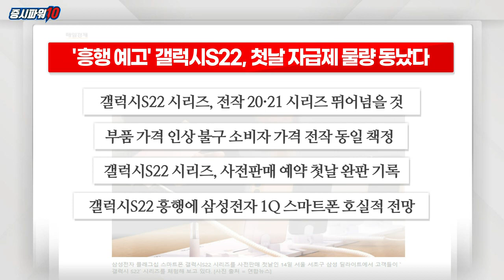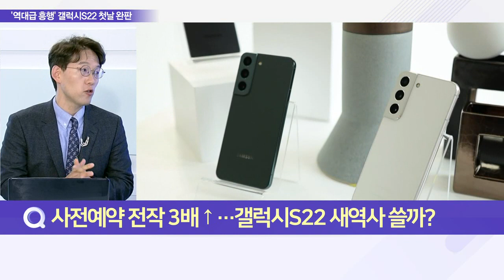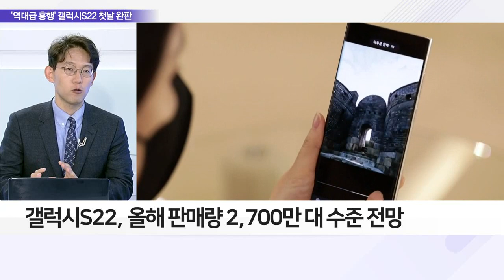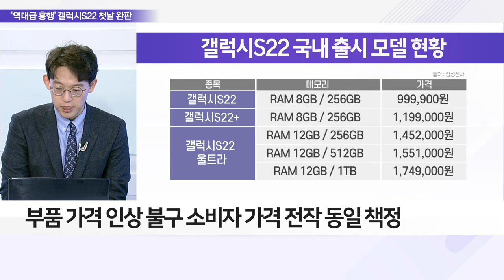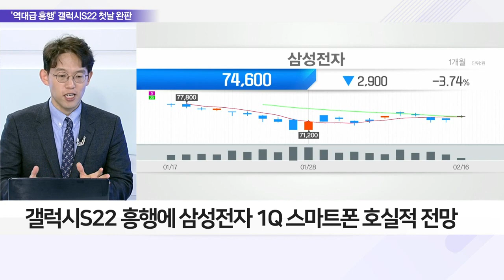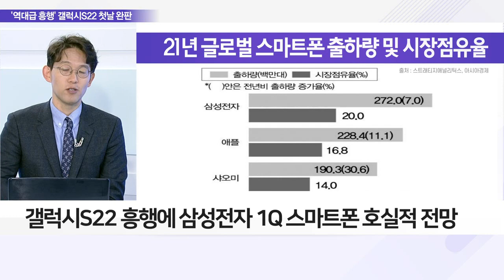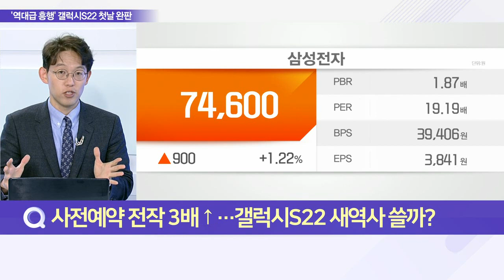'흥행 예고' 갤럭시S22, 첫날 자급제 물량 동났다_이슈 파워 (20220216)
Q. 사전예약 전작 3배↑… 갤럭시S22 새역사 쓸까?
- 갤럭시S22 시리즈, 전작 20·21 시리즈 뛰어넘을 것
- 갤럭시S22, 올해 판매량 2,700만 대 수준 전망
- 갤럭시 울트라 모델 높은 호응… 노트 시리즈 계승
- 부품 가격 인상 불구 소비자 가격 전작 동일 책정
- 갤럭시S22 시리즈, 사전판매 예약 첫날 완판 기록

Q. 역대급 인기 기록… 삼성전자 실적 호조 이끌까?
- 갤럭시S22 흥행에 삼성전자 1Q 스마트폰 호실적 전망